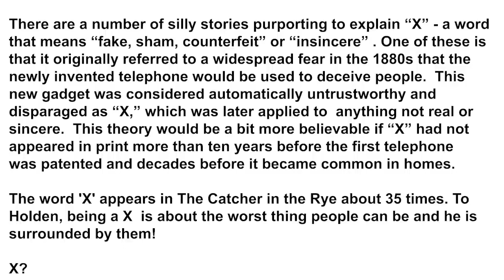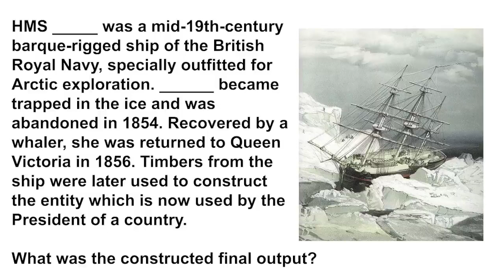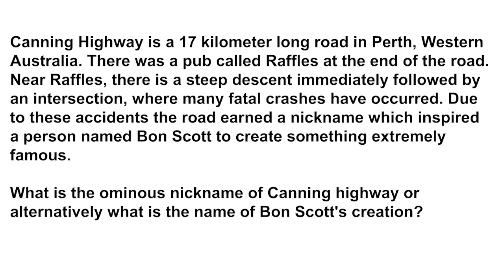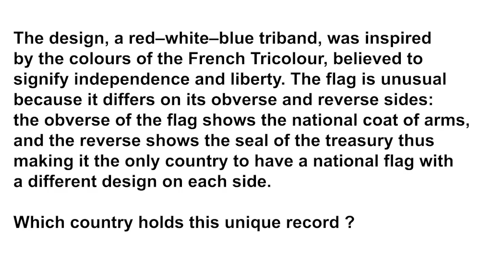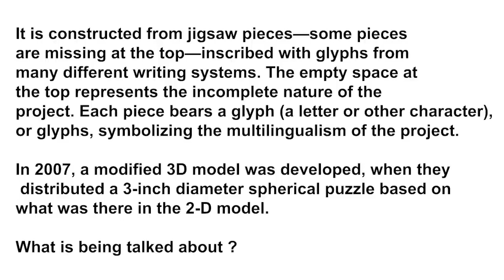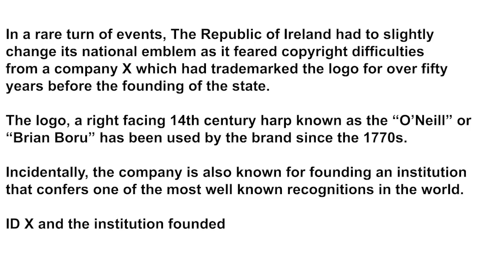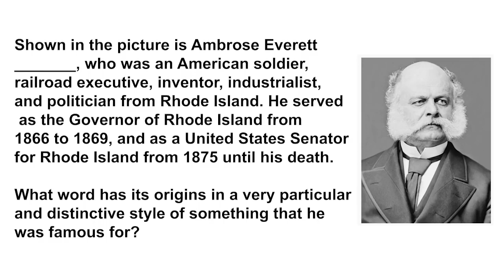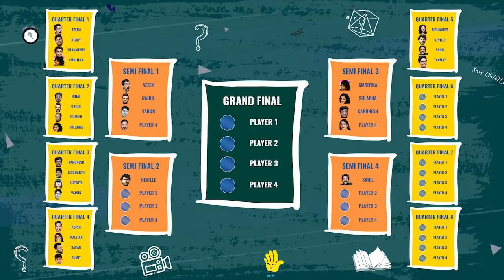KVizzing With The Comedians 4th edition | QF 5 ft. Aishwarya, Neville, Sahil & Tanmay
Welcome to Kumar Varun's new channel! Watch your favourite Kvizzing episodes here. New episodes releasing soon!

Is the KVizzing army ready?  The fourth grand general quiz edition